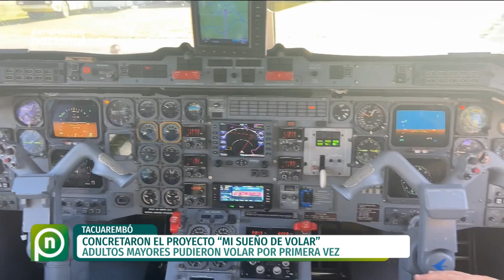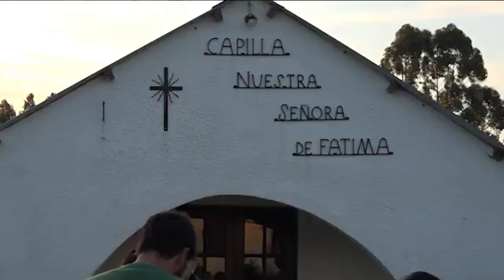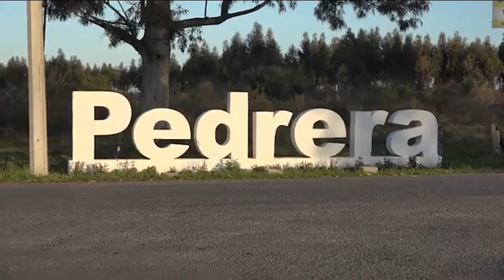Perspectiva Nacional | 17 de septiembre, parte 2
​​En Cerro Largo trabajadores de la construcción denuncian que una empresa está tomando mano de obra extranjera y reclaman por fuentes laborales. El conductor Emiliano Wigman profundizó en detalles al respecto.

Además, conocimos todas las novedades sobre la situación de los estudiantes del hospital Escuela del Litoral en Paysandú, que retomaron las prácticas de instrumentación quirúrgica.

También visitamos Tacuarembó para compartir detalles sobre el proyecto “Mi sueño de volar”, en el que más de 60 adultos mayores volaron en avión por primera vez.

Respecto a la situación judicial, un hombre y una mujer fueron condenados por traficar cálculos biliares de bovinos.